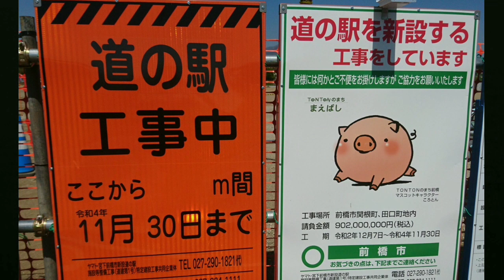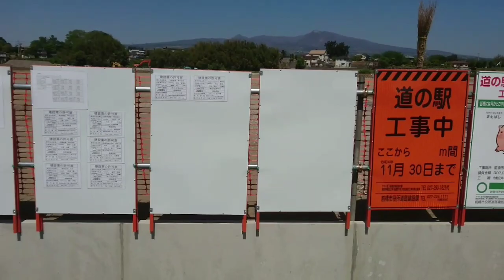道の駅 まえばし赤城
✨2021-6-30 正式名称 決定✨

群馬県前橋市に上武国道沿い新設工事中

【道の駅 まえばし赤城】(北関東最大級)
※ 群馬県前橋市関根町付近 ※
総工費 約５７億円